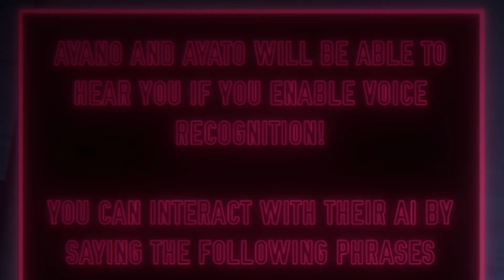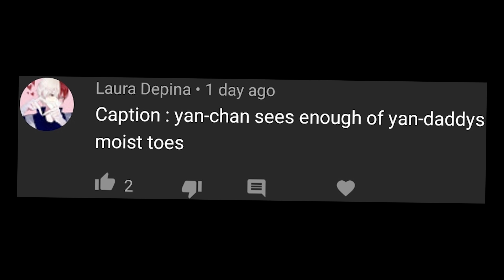when CONFESSING to SENPAI goes WRONG... He let's YAN-CHAN END HIM?! (Yandere Simulator Update)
Yandere Simulator UPDATE & Yandere-Chan is HUNTING SENPAI! Don't make a noise or she will find you... This is the WORST Yandere Simulator Ending possible...